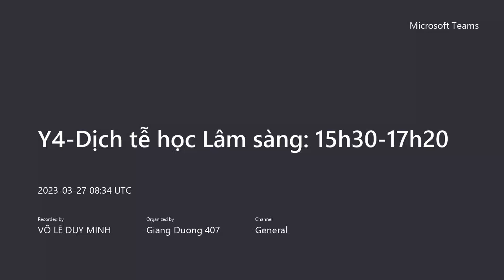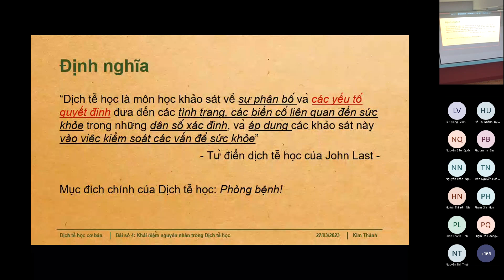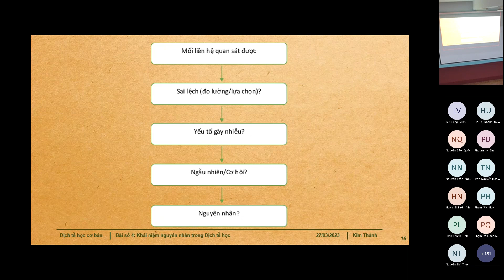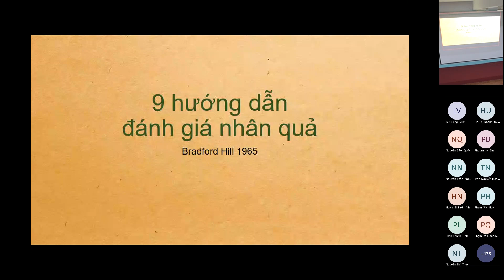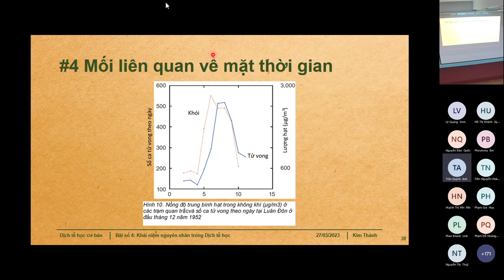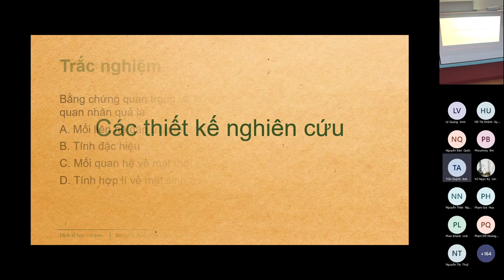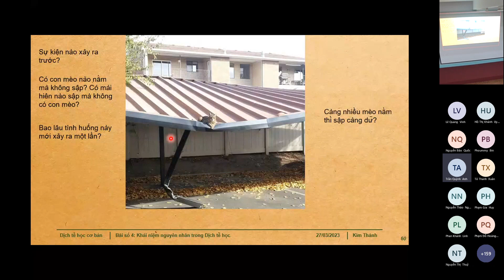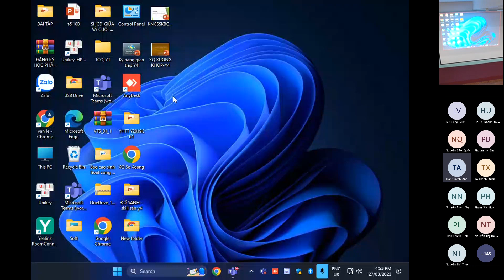Dịch Tễ Học - Khái niệm nguyên nhân trong dịch tễ học - 27/03/2023